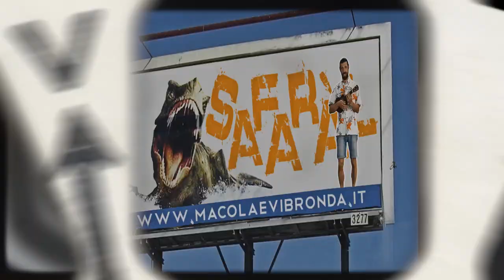DOVE ALTROVE Official videoclip by MACOLA & VIBRONDA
Un bel viaggio per vivere dove. altrove!. ma alla fine anche altrove siam sempre noi!

Videoclip "Dove Altrove" di Macola&Vibronda

una produzione
MoK
Associazione Culturale
FilmPRO

Radio Studio Delta

regia
Matteo Medri

montaggio
Stefania Alberti

Motion Graphics
Caterina Angeloni
Stefania Alberti

operatori di ripresa
Achille Matassoni
Alessio Cusano

assistente operatori
Kamel Kuri

responsabile di produzione
Alessandro Mazza

stylist
Manolo Clementi 13mq

trucco
Natalia Casadei

Assistenti di set
Mike Olove Robinson
Simone E Sticazzi Cannolicchio

Registrato presso gli studi di Pubblisole Cesena

con la partecipazione straordinaria al Teremin di
Enrico Zavalloni

Marco Onofri
Senape Studio Cesena
Il Comune di Cesena
Pubblisole Cesena
Teleromagna

- tutte le persone che hanno messo foto free in rete
- tutte le istituzioni che hanno condiviso e appoggiato il progetto
- tutti i musicisti e le persone coinvolte nel progetto

e infine, ma non per importanza, ringraziamo sentitamente e con tutto il cuore
- la musica e le arti visive che ogni giorno ci aiutano a sognare